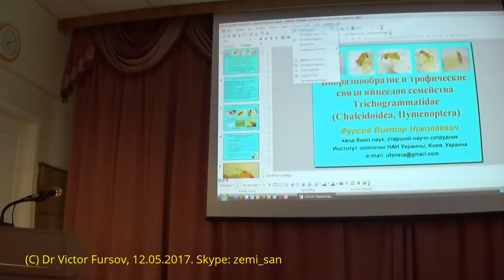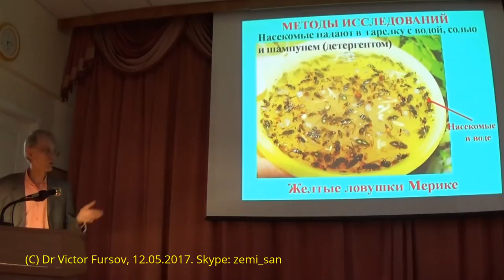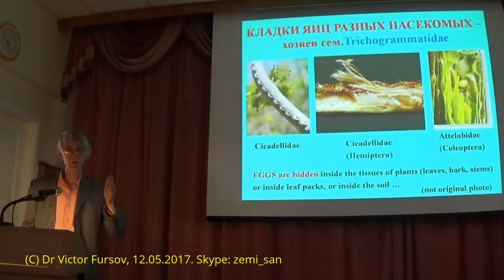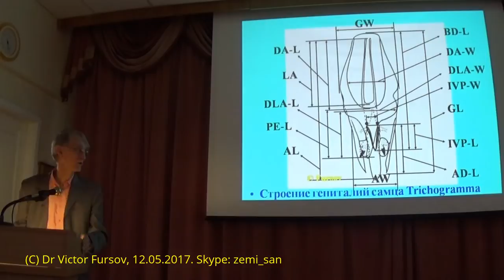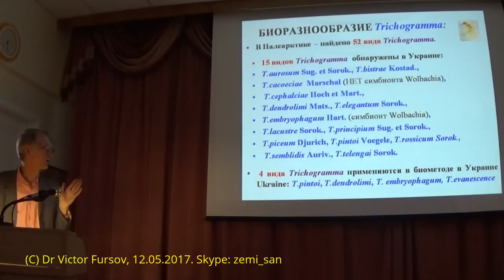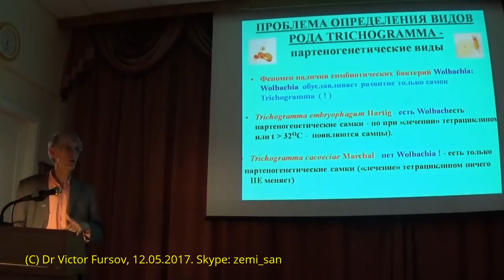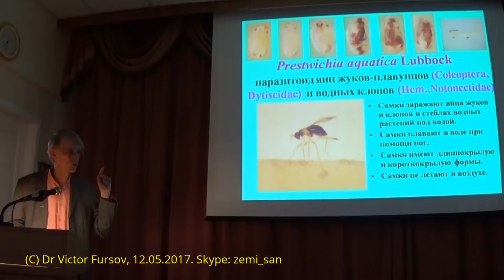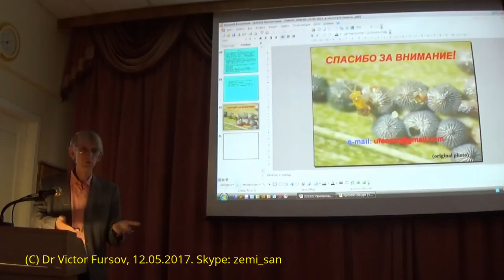Фурсов Виктор: Наездники-яйцееды семейства Trichogrammatidae Украины (ПОЛНАЯ ЛЕКЦИЯ)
= Наездники-яйцееды семейства Trichogrammatidae Украины (ПОЛНАЯ ЛЕКЦИЯ) = = Докладывает кандидат биологических наук Виктор Николаевич Фурсов. ДОКЛАД: "Наездники-яйцееды семейства Trichogrammatidae (Chalcidoidea, Hymenoptera" как агенты биологического метода борьбы с вредителями сельского и лесного хозяйства в Украине". = ДОКЛАДЧИК: ДОПОВІДАЧ: Фурсов Віктор Миколайович, кандидат биологических наук, старший науковий співробітник Інститута зоології ім. І.І. Шмальгаузена НАН України.
ДОКЛАД:  ДОПОВІДЬ:  "БИОРАЗНООБРАЗИЕ И ТРОФИЧЕСКИЕ СВЯЗИ НАЕЗДНИКОВ СЕМЕЙСТВА TRICHOGRAMMATIDAE – ПАРАЗИТОВ ЯИЦ ВРЕДИТЕЛЕЙ СЕЛЬСКОГО И ЛЕСНОГО ХОЗЯЙСТВА".
2 травня 2017 року пройшов СЕМІНАР «МІЖДИСЦИПЛІНАРНІ ФУНДАМЕНТАЛЬНІ ТА ПРИКЛАДНІ ДОСЛІДЖЕННЯ ДЛЯ РОЗВИТКУ БІОЛОГІЧНОГО МЕТОДУ ЗАХИСТУ РОСЛИН В УКРАЇНІ» - за адресою: Інститут захисту рослин НААН України (актова зала) : вул. Васильківська, 33, м. Київ.
12 мая 2017 года прошел СЕМИНАР «Междисциплинарные фундаментальные и прикладные исследования для развития биологических методов защиты растений в Украине» - по адресу: Институт защиты растений Национальной Аграрной Академии Наук  Украины (актовый зал): ул. Васильковская, 33, г. Киев.

Do you like my Video and appreciate my efforts?

Если Вам нравятся мои видео - поддержку можно перечислить на Яндекс кошелёк:
For Support of My Channel: Для поддержки Канала (грн):
Card of PrivatBank: Карта Приватбанка: 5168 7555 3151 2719
Сердечное спасибо  за поддержку. С уважением. В.Фурсов

If you want to learn English language with me, or Biology in English (private lessons in Kiev or via SKYPE):
Если хотите научиться разговорному английском языку вместе со мной, или изучать биологию на английском языке,
то я помогу Вам реализовать Вашу МЕЧТУ!

Это это мои контакты (частные уроки или СКАЙП):
My SKYPE: zemi_san

VIDEO WAS UPLOADED:  14.May.2017  Kiev, Kyiv, the capital of UKRAINE.
ВИДЕО ЗАГРУЖЕНО:     14.May.2017  Киев, столица Украины

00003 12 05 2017 Kiev Ukraine Институт защиты растений Биометод 923 Fursov Trichogrammatidae
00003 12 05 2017 Kiev Ukraine Институт защиты растений Биометод 923 Fursov Trichogrammatidae
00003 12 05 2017 Kiev Ukraine Институт защиты растений Биометод 923 Fursov Trichogrammatidae

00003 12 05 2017 Kiev Ukraine Институт защиты растений Биометод 923 Fursov Trichogrammatidae
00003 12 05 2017 Kiev Ukraine Институт защиты растений Биометод 923 Fursov Trichogrammatidae
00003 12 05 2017 Kiev Ukraine Институт защиты растений Биометод 923 Fursov Trichogrammatidae

My Edited Video_Trichogrammatidae
My Edited Video_Trichogrammatidae
My Edited Video_Trichogrammatidae